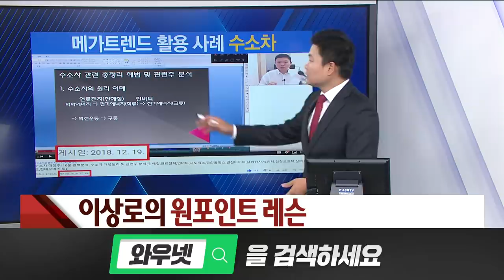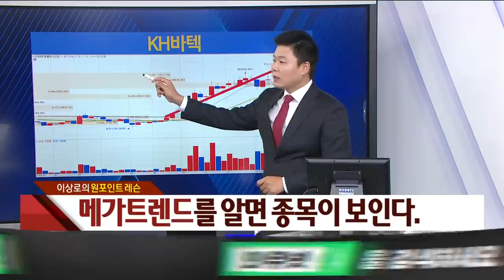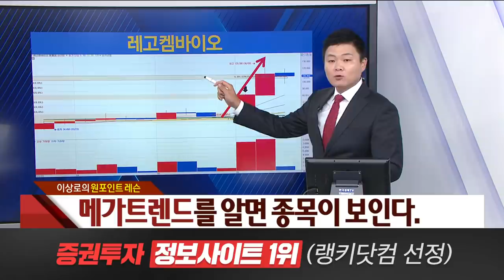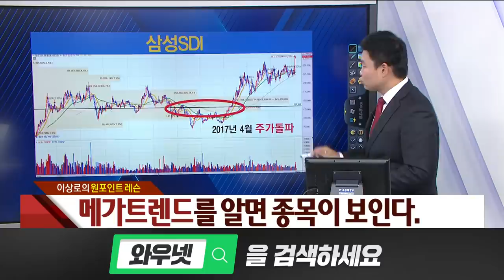메가트렌드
■수소차
중국이 현대자동차와 토요타의 수소연료전지차 격전지로 떠올랐다. 현대차가 올해 중국에 수소 상용차 전용 공장을 설립한데 이어 토요타도 중국 현지 자동차 업체들과 합작 법인을 설립해 수소차 시장을 공략하겠다는 계획을 밝혔다. 15일 자동차업계에 따르면, 토요타는 중국 수소전지 업체인 이화퉁과기와 중국제일자동차그룹(FAW), 베이징자동차(BAIC), 둥펑자동차, 광저우자동차, 디이자동차 등 5개 중국 자동차 브랜드와 지난 5일 수소연료전지개발 유한회사를 설립했다. 총 투자액은 4600만 달러다. 토요타가 지분 65%를 투자하고 이화퉁이 15%, 나머지 4곳이 각각 5%씩 투자한다. 중국 정부가 수소연료전기차 중심 보조금 정책을 내놓자 후발주자들도 연이어 시장에 진출하고 있는 것이다. 토요타는 이번 중국 합작법인을 통해 보조금 혜택과 도시 시범 사업 등 핵심 지원을 끌어내겠다는 계획이다. 또한 수소차 대중화에 필수적인 가격 경쟁력을 확보하기 위해 현지업체와 협업도 가속화할 계획이다. 이를 통해 토요타는 2022년 중국서 개최되는 동계올림픽에 자사의 기술력으로 개발된 수소전기 버스를 대거 투입한다. 또한 토요타는 연내 수소차 미라이 완전변경 모델을 출시해 중국 등 글로벌 시장을 공략한다. 이번 합작법인은 수소차 분야에서 기술력으로 우위를 차지하고 있는 현대차를 제외한 협업이어서 눈길을 끈다. 일본은 앞서도 G20 정상회의를 앞두고 '수소연대'를 추진하면서 한국기업을 제외하는 등 견제에 나선 바 있다. 현대차가 수소차 넥쏘를 앞세워 글로벌 시장에서 두각을 나타내고 있기 때문으로 풀이된다. 현재까지 출시된 수소차 모델은 현대차의 넥쏘를 포함해 토요타의 미라이, 혼다의 클라리티 3종이이다. 그중 현대차 넥쏘는 609km의 항속거리와 113kW의 모터출력을 보유해 현재까지 수소차분야에서 글로벌 판매량 1위를 달리고 있다. 토요타는 연내 미라이의 완전변경 모델인 세단형 고급 수소차를 출시해 넥쏘를 따라잡겠다는 계획이다. 신형 미라이는 1회 충전으로 644km 이상 주행이 가능할 것으로 보인다. 현대차는 수소차 판매 목표를 2025년까지 연 11만대로 잡았다. 수소연료전지시스템 판매 부문에서는 연간 약 20만기를 국내외에 공급할 계획이다. 수소전기상용차 시장도 본격적으로 공략할 계획이다. 지난해 현대차는 사천현대의 지분을 100%인수해 전용 수소차 생산 공장으로 활용하겠다는 계획을 밝혔다. 현지 생산공장을 통해 2024년부터 연간 10만개 이상의 수소연료전지 시스템을 생산한다는 계획이다. 수소차 가격경쟁력 확보를 위해 현지 부품업체와 협업해 수소연료전지 버스도 생산할 계획이다. 유럽시장에도 'H2에너지'를 통해 대형 트럭 엑시언트를 기반으로 한 수소전기 트럭 50대를 공급한다. 현대·기아차 관계자는 "2025년에는 친환경차가 현대·기아차 전체 판매의 약 25%를 차지할 것"이라고 말했다. 한편, 현대차그룹은 하이브리드, 전기차, 수소전기차, 플러그인하이브리드차 등 친환경차 국내외 판매가 지난달 누적기준 150만대를 기록했다.
■5G
퓨처온은 KT 융합기술원에서 개발된 혁신 기술을 방문자가 직접 체험할 수 있는 공간이다. 5G 오픈랩은 5G 와 관련된 기술과 자원을 중소 협력사에 제공하고 KT의 5G 기술을 공유 해주는 ‘개방형 협업∙지원 연구 체계’를 갖춘 전시관이다. KT는 인공지능, 사물인터넷(IoT), 가상현실(VR)·증강현실(AR), 스마트시티, 5G 솔루션 등 KT가 가지고 있는 4차 산업혁명 기술을 홍보하고 이를 사업까지 연결하기 위해 퓨처온과 5G 오픈랩을 운영한다. 두 전시관은 서초구 우면동 KT연구개발센터에 위치해 있다. 2019년 퓨처온과 5G 오픈랩을 방문하고자 KT연구개발센터를 찾아온 국내의 정부 기관과 기업체는 490개로 2888명이다. 해외에서 온 방문자는 98개기관 총 623명으로 미국, 영국, 일본, 중국의 ICT 기술 관련 정부 기관을 비롯해 세계은행, 경제협력개발기구(OECD)와 같은 세계 주요 국제 기구가 포함돼 있다. 올해 KT연구개발센터를 방문한 국내외 정부 기관과 기업체는 8개, 85명이다. 한국 코로나 19 첫 확진자가 발생한 1월 24일 이후부터 현재까지 퓨처 온과 5G 오픈랩 방문한 기업은 없다. 일부 관람 요청은 있었지만 KT연구개발센터 방역체계를 유지하기 위해 사실상 운영을 중단한 상황에 가까웠다. KT는 이를 해결하고자 언택트 R&D 전시 투어 프로그램을 마련했다. 이 프로그램은 전문 도슨트가 KT가 운영하고 있는 5G 기반의 영상 커뮤니케이션 솔루션 ‘리얼 360’, ‘나를’, ‘비즈콜라보(베타 서비스)’ 중 하나를 이용해 1대1 또는 1대 다(최대 20명)으로 퓨처온과 5G 오픈랩을 각각 실시간으로 소개하는 방식이다. 언택트 R&D 전시 투어는 기존의 가상현실 전시관과 다르게 양방향으로 진행된다. 오프라인 전시와 동일하게 참가자가 투어 중 언제든지 영상통화와 채팅을 통해 전시 아이템 및 솔루션에 대한 추가 설명을 요청하거나 궁금한 부분을 즉석에서 질문하고 답을 들을 수 있다. 참가를 원하는 국가 기관, 기업은 ‘언택트 R&D 전시 투어’ 프로그램을 이메일을 통해 원하는 날짜와 시간 그리고 KT 영상 솔루션을 선택해 신청할 수 있다. 투어가 확정된 참가자는 서약서 등 보안 관련 절차를 거친 뒤 약속한 시간에 영상 솔루션으로 도슨트의 연락을 받아 투어를 진행한다. 언택트 R&D 전시 투어의 첫 번째 참가자는 인텔이다. 인텔은 글로벌 대표 반도체 제조 기업으로 최근에는 클라우드 컴퓨팅과 사물인터넷, 5G 솔루션 등 다양한 산업의 혁신을 이끄는 기술을 개발하기 위해 노력하고 있다. 백남기 인텔 전무는 "전례없는 코로나19 상황으로 인해 기업의 비즈니스에도 많은 변화가 일어나고 있다"라며 "이번 온라인 투어는 언택트 환경에서도 파트너들과 어떻게 소통할 수 있는지 보여주는 신선한 시도라고 생각하고 다양한 솔루션을 이해하는 데 많은 도움을 받을 수 있을 것"이라고 전했다. KT는 퓨쳐온과 5G 오픈랩의 전시 아이템을 연구개발 시기에 맞춰 분기별로 업데이트할 계획이다. 더불어 KT의 다양한 IT 솔루션을 활용해 분야, 타깃시장, 참여 기관에 따라 맞춤형 온라인 전시 투어를 진행해 사업 성과를 높이는 최신 정보 교환의 장으로 이용할 방침이다. 홍경표 KT 융합기술원 원장은 "KT는 세계 최고 수준의 5G 기술력을 확보하고 있고, 5G에 인공지능을 결합한 다양한 혁신 기술과 서비스를 통해 언택트 서비스를 준비하고 있다"라며, "퓨처온과 5G 오픈랩을 통해 한국의 ICT 기술력을 언택트 솔루션을 통해 전 세계에 전파할 수 있도록 노력하겠다"고 말했다.
■갤럭시폴드
삼성전자가 오는 8월 초 ‘갤럭시노트20’과 ‘갤럭시폴드2’ 등 플래그십 스마트폰 후속 모델을 선보인다. 14일 정보기술(IT)업계에 따르면 삼성전자는 8월 5일께 온라인으로 ‘갤럭시 언팩’ 행사를 열어 하반기 신제품을 공개한다. 언팩 행사는 최근 몇 년간 미국에서 대규모로 열렸다. 올해는 신종 코로나바이러스 감염증(코로나19)이 장기화하면서 온라인 행사로 대체하기로 했다. 지난 2월 언팩 행사와 마찬가지로 노태문 삼성전자 사장(무선사업부장)이 발표할 전망이다. 갤럭시노트20은 갤럭시노트 시리즈의 열 번째 제품이다. 갤럭시노트20과 갤럭시노트20 울트라로 나뉘어 출시된다. 현재까지 확인된 정보를 종합하면 각각 6.4인치 디스플레이와 4300㎃h(밀리암페어시) 용량 배터리, 6.9인치 화면과 4500㎃h 배터리를 사용했다. 삼성전자의 엑시노스 992 또는 퀄컴의 스냅드래곤 865 칩셋이 들어간다.